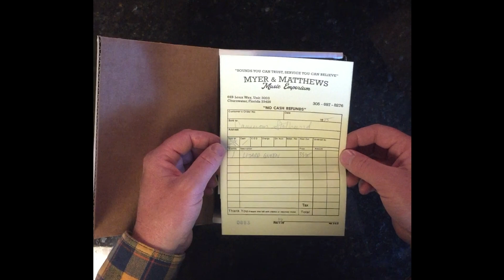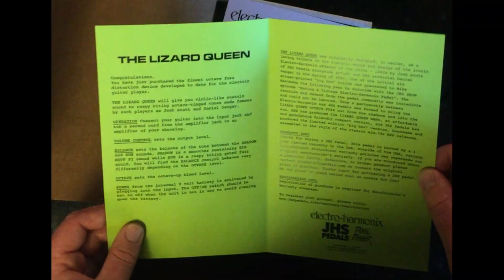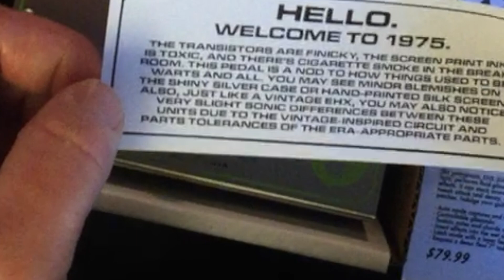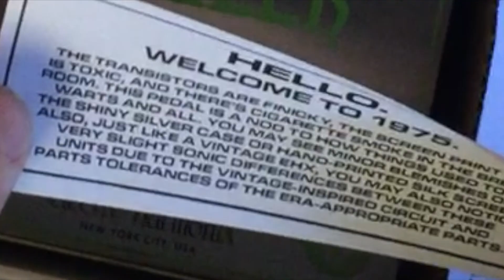Lizard Queen Pedal Unboxing JHS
To find my pedals go to *reverb* and type in *Stolhand* *Pedals* or click on the *link* below.